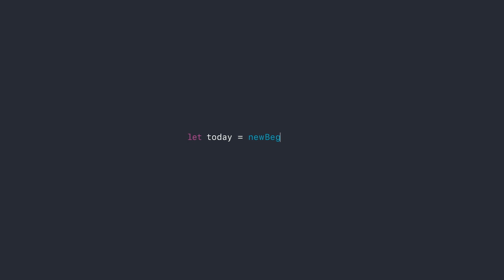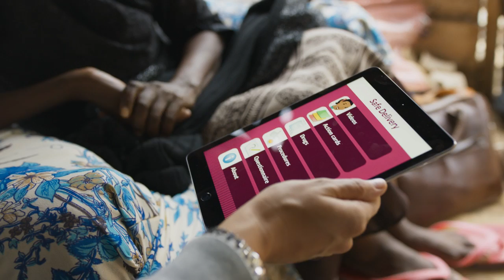Everyone can code - Apple WWDC 2016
Technology has a language. It’s called code. And we believe coding is an essential skill. Learning to code teaches you how to solve problems and work together in creative ways. And it helps you build apps that bring your ideas to life. We think everyone should have the opportunity to create something that can change the world. So we’ve designed a new approach to coding that lets anyone learn, write, and teach it.